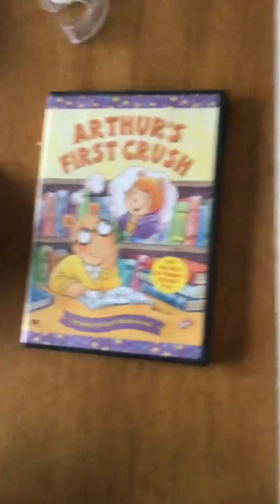Closing To Arthur's First Crush ￼2005 DVD